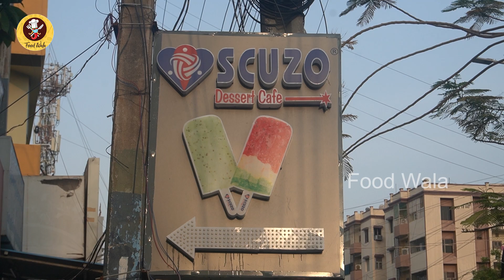Icecream Making with Natural Fruits - Food Wala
Hello foodies!!!

Have you heard about natural icecream making with fruits. Today we witnessed the authentic natural fruit iccreams irrespective of seasons.

This is the first ever
Very colourful and delightful desserts tempt us to get a deep dive into the fantasy world!!! The whole process is hygenic and natural. We can customize icecreams with our favourite fruits!!
Thickshakes are also done with the natural fruits and diary products! Trending and viral PAN icecream give us a different vibe!!

Address: Shop No. 25, 5-223, Lakshmipuram Main Rd, beside Bajaj Electronics, Chandramouli Nagar, Guntur, Andhra Pradesh 522007